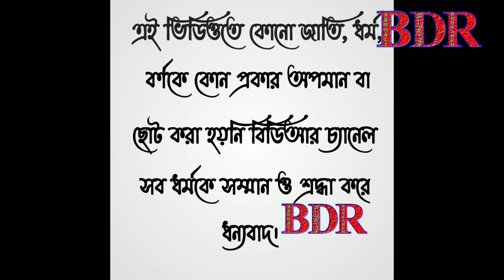Biography of Dr. B.R. Ambedkar in Bengali || ডঃ বি. আর. আম্বেদকর এর জীবনী || BDR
Description
Biography of Dr. B.R. Ambedkar in Bengali. বি. আর. আম্বেদকর এর জীবনী.
This video contains all the information about the biography of Dr. B.R. Ambedkar.Despite how he continued to struggle in his life.All the words of his life struggle are told through this video.He fought against untouchability and became a hero. All his stories are told through this video.True facts about the biography of Dr. BR Ambedkar will be found only on BDR channel so definitely subscribe and like and share our channel.